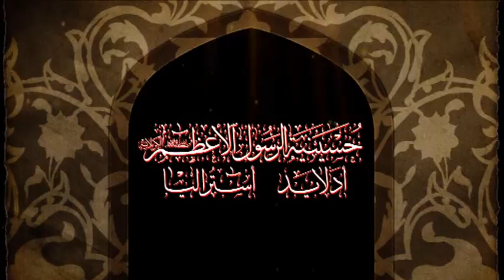2_Fatimiya_2_Mujtaba_N13